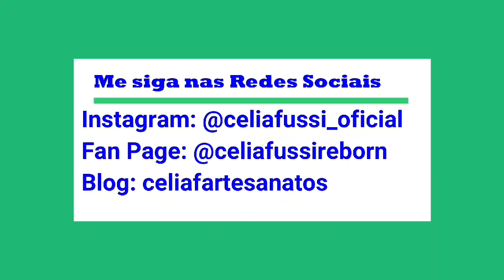Vídeo Aula: Flor em Sianinha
Olá queridas!!! Hoje iniciando o ano de 2020 com Aula de Flor em Sianinha!!!
**Vem conhecer Fan Page das
Bebês: Célia Fussi Reborn